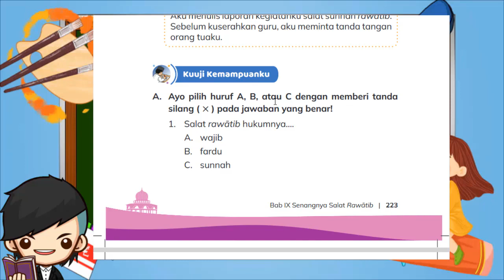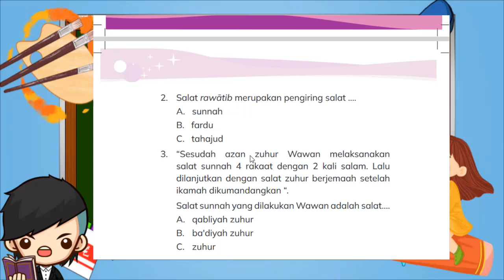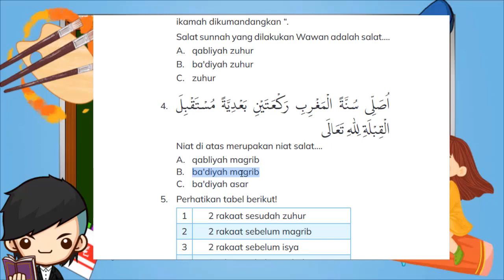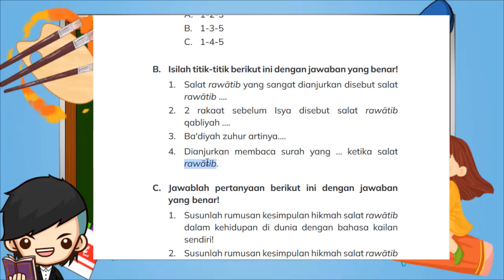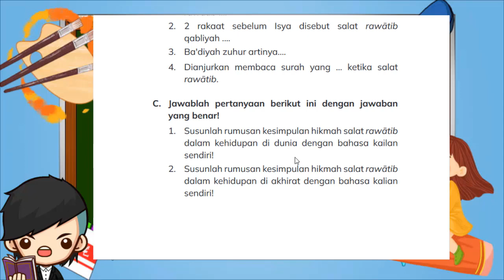Kunci Jawaban PAI Kelas 3 Halaman 223 224 225 Kuuji Kemampuanku Kurikulum Merdeka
Kuuji Kemampuanku Bab 9
A. Ayo pilih huruf A, B, atau C dengan memberi tanda
silang ( × ) pada jawaban yang benar!
1. Salat rawātib hukumnya….
A. wajib
B. fardu
C. sunnah

2. Salat rawātib merupakan pengiring salat ….
A. sunnah
B. fardu
C. tahajud

3. “Sesudah azan zuhur Wawan melaksanakan salat sunnah 4 rakaat dengan 2 kali salam. Lalu dilanjutkan dengan salat zuhur berjemaah setelah ikamah dikumandangkan “. Salat sunnah yang dilakukan Wawan adalah salat….
A. qabliyah zuhur
B. ba'diyah zuhur
C. zuhur
4.
Niat di atas merupakan niat salat….
A. qabliyah magrib
B. ba'diyah magrib
C. ba'diyah asar

5. Perhatikan tabel berikut!
1 2 rakaat sesudah zuhur
2 2 rakaat sebelum magrib
3 2 rakaat sebelum isya
4 2 rakaat sebelum subuh
5 2 rakaat sebelum zuhur
Salat rawātib muakad terdapat pada tabel nomor…
A. 1-2-3
B. 1-3-5
C. 1-4-5

B. Isilah titik-titik berikut ini dengan jawaban yang benar!
1. Salat rawātib yang sangat dianjurkan disebut salat rawātib .
2. 2 rakaat sebelum Isya disebut salat rawātib qabliyah .
3. Ba'diyah zuhur artinya….
4. Dianjurkan membaca surah yang … ketika salat rawātib.

C. Jawablah pertanyaan berikut ini dengan jawaban yang benar!
1. Susunlah rumusan kesimpulan hikmah salat rawātib dalam kehidupan di dunia dengan bahasa kailan sendiri!
2. Susunlah rumusan kesimpulan hikmah salat rawātib dalam kehidupan di akhirat dengan bahasa kalian sendiri!